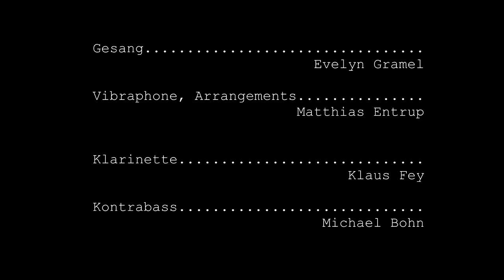Die Jazz-Winterreise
Die Jazz-Winterreise & Andernorts
M: F. Schubert, T: W. Müller, Arr: M. Entrup

Konzertmitschnitt vom 06. Dezember 2014 aus der Kunsthalle Worpswede

Die Winterreise gebrochen im musikalischen Spiegel des Jazz: schwebende Vibraphonklänge, seufzende Klarinettenrufe, dunkle Bassläufe und eine lyrische Stimme legen Schuberts Vertonung des Müllerschen Gedichtzyklus ein neues Gewand an. Arrangiert von Matthias Entrup und gesungen von Evelyn Gramel entfaltet sich dem Hörer zwischen der Einsamkeit des Umherwanderns und sehnsüchtiger Hoffnung eine bislang ungehörte musikalische Landschaft, die sich der Eindringlichkeit und Kraft der ursprünglichen Lieder verbunden weiß.
Rüdiger Lubrichts Fotografien umkleiden die 24 Lieder gleichsam als Bühnenbild, menschenverlassene Räume der Geschichte, die auf Geschichte warten.

Besetzung:
Evelyn Gramel - Gesang
Matthias Entrup - Vibraphon, Arrangements
Klaus Fey - Klarinette
Michael Bohn - Kontrabass

Fotos: Rüdiger Lubricht
Projektion & Einrichtung: Peter Schenk, Arbeitnehmerkammer Bremen